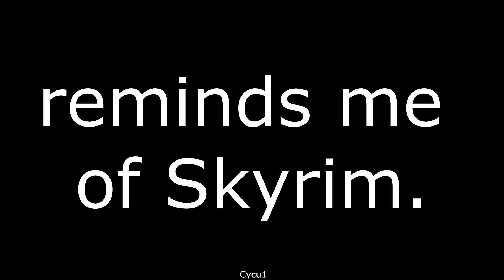Far Cry 5 vs Skyrim Beginning Comparison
When I started my journey in Far Cry 5 I had a strong deja vu feeling. I'm not sure if it's just me but I found beginning of it quite similar to fan favourite The Elder Scrolls Syrim.
Feel free to treat this as a joke, but still I have this feeling, ans I can't help it :)

Please note this isn't graphics comparison. But if you're wondering Far Cry 5 was captured on PS4 Pro and Skyrim was running on PS3.
Cheers!